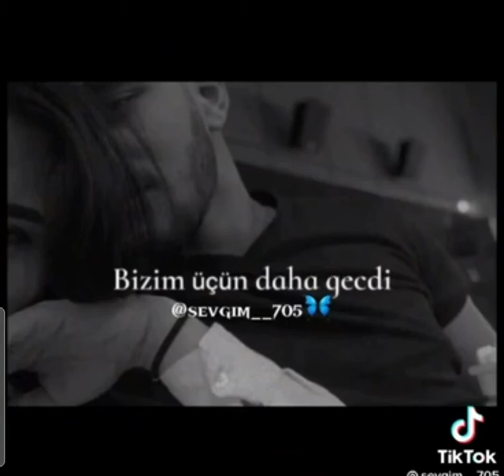çox üzülme ömrüm menim